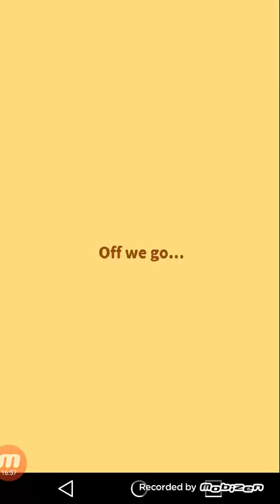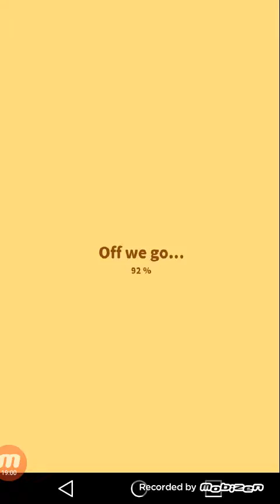RETIRING Serena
NEXT KARP